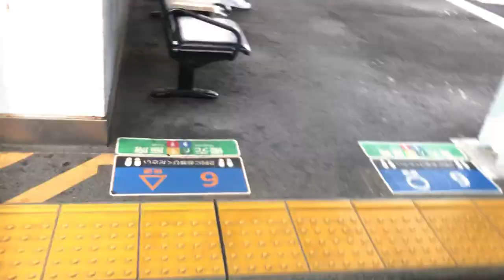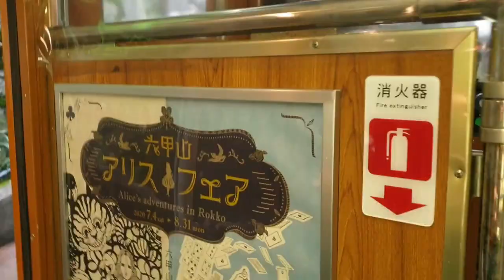Japan vlog Rokko mountain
It's my first vlog